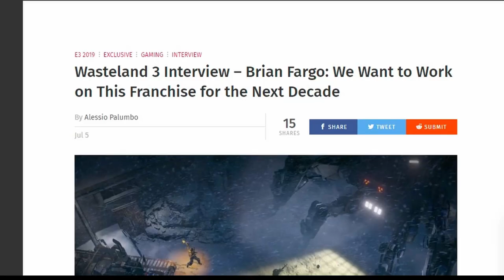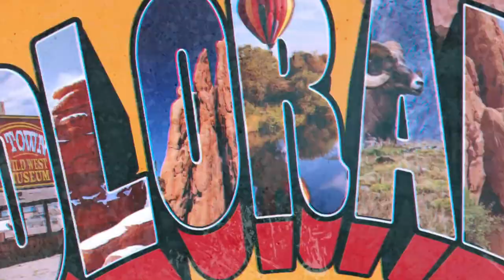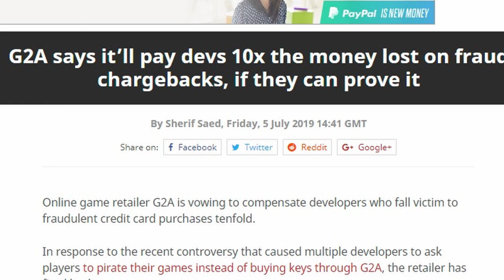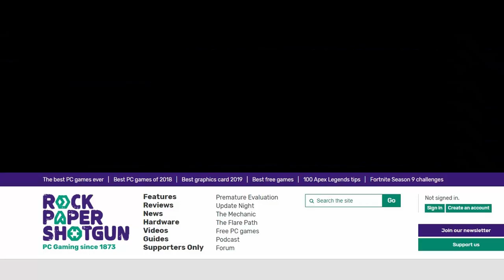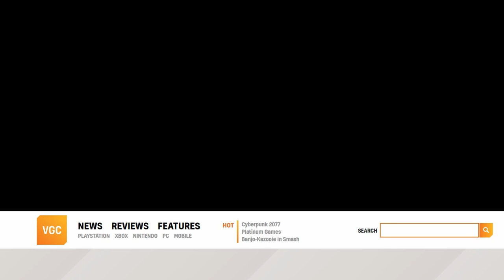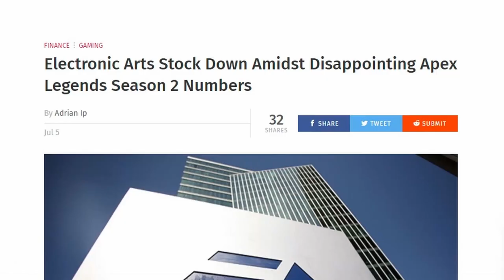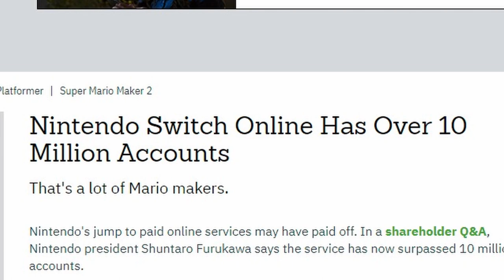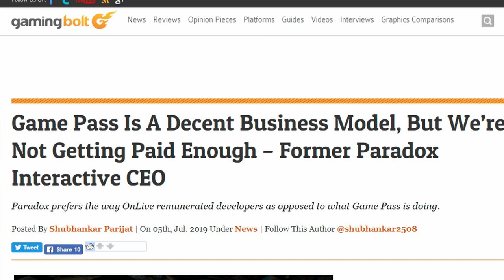스타베이스, 웨이스트랜드3, 아우터월드 소식 외| 게임 헤드라인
′웨이스트랜드 3 인터뷰: 우리는 이 프랜차이즈를 다음 10년간 끌고 가길 원한다.′
'G2A가 개발자가 신용카드 사기로 손해를 보면 10배로 보상해주겠다고 말하다.′
′쥬피터 헬 데모 시작′(둠: 더 로그라이크의 정신적 후속작. Jupiter Hell)
′아우터 월드가 정치적으로 무거운 게임이 되길 원하지 않는다고 옵시디언이 말하다.′
′에이펙스 레전드 시즌 2의 실망스런 숫자 때문에 EA의 주가가 떨어졌다.′
′닌텐도 스위치 온라인이 천만 계정을 돌파했다.′
′개발자들은 엑스박스 게임 패스를 어떻게 생각할까′
′게임 패스는 괜찮은 비즈니스 모델이나, 우린 충분한 몫을 받고 있지 않다고 전 파라독스 CEO가 말하다.′
′모험러, 시청자 도움으로 또 한 퍼즐 해결하다′(인피닛팩토리)